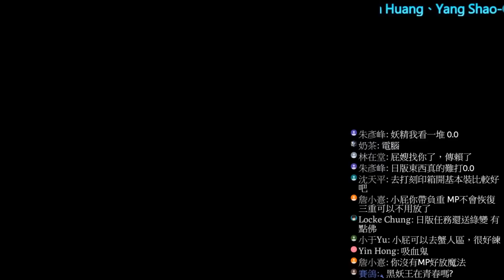【小屁】工讀生帳號？無課黑妖王再度起飛！合到懷疑人生｜天堂m代合精華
Gamplex id：b889956
Line@：@jcc5976q